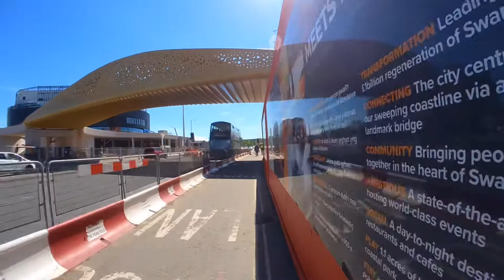19.06.2021 A walk to Tesco Superstore in Swansea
19 June 2021

A record of a walk from the accommodation to Tesco Superstore in Swansea through High Street and Victoria Rood.